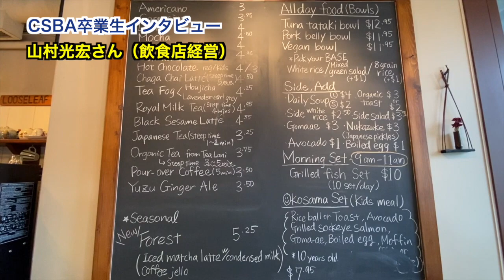【バンクーバー "Yama Cafe" 全て手作りの店を経営 Chef】卒業生 第四弾 山村光宏(Mitsuhiro Yamamura) Healthy Food Cafe & Restaurant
バンクーバーで全て手作りのカフェレストランを経営 仕事を辞めて、CSBAスノーボード留学、そこで気づいたカナダの子育て環境の素晴らしさに魅了され、永住を決意。
Healthy Food Cafe & Restaurant " Yama Cafe " in Hastings Street in Vancouver. Professional Chef, Mitsuhiro Yamamura.

Healthy food Cafe & Restaurant
# 山村光宏